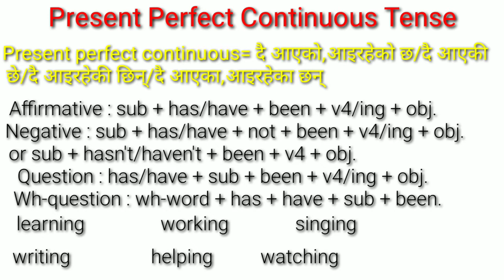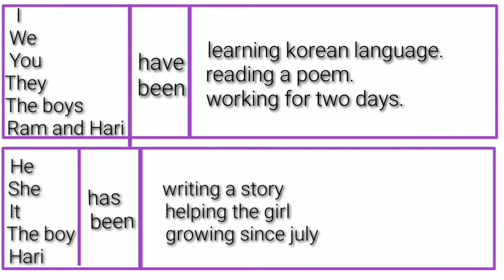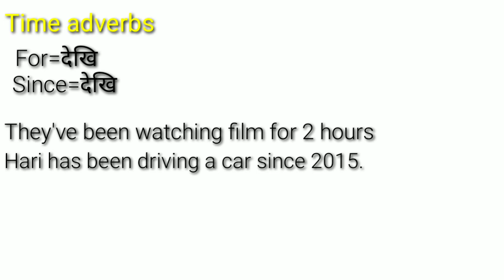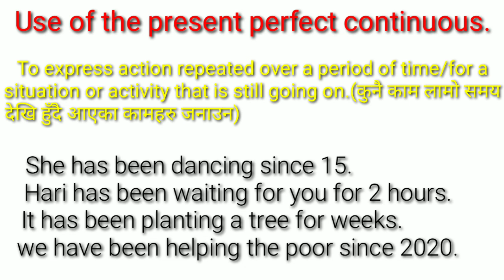How To Use Present Perfect Continuous Tense And Their Meaning (English note).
Hello Namaste everybody.It's me Bhupendra Rana.This channel will present step by step english summary and english grammar lession.That give you a deeper understanding of english summary and english grammar.It has intention of helping english summary and english grammar to learn english and nepali medium  step by step build up their confidence speaking,reading,writing and lestening skills.The video will be present in english note.It`ll help you to become a better user of english summary and english grammar.

If you have any problem you can contract with me📩

keep watching 🙏
keep loving 🙏